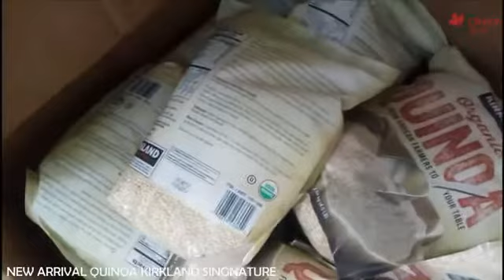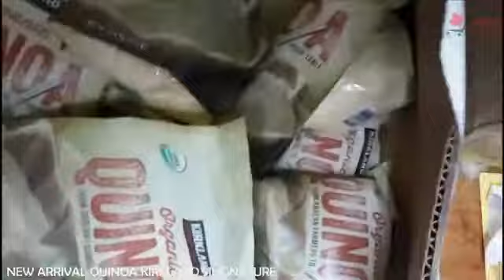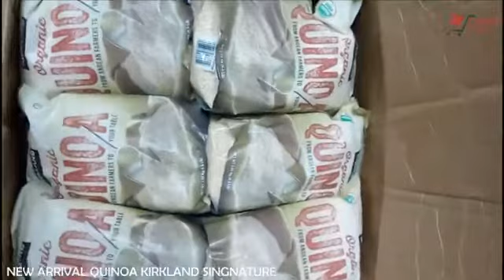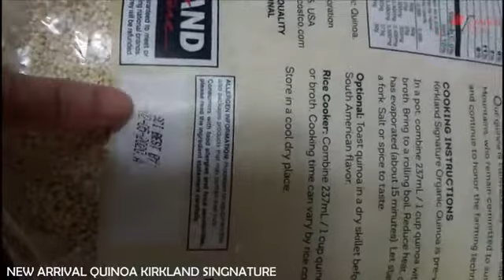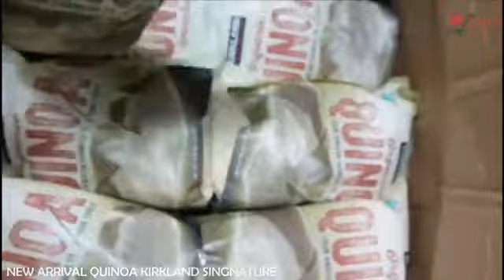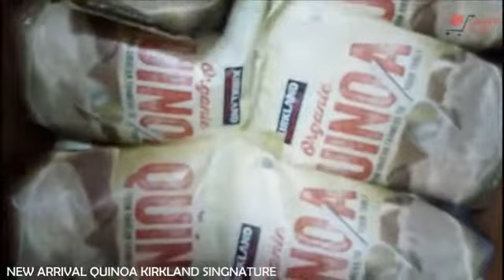HƠN 100KG QUINOA HỮU CƠ ĐÃ VỀ KHO CANADA STORE VIỆT NAM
Hơn 100kg Quinoa hữu cơ từ Mỹ ship về kho Canada Store VN sau 1 tuần chỉ đủ trả nợ cho khách của năm ngoái. Đây cũng là lô Quinoa mới với hạn sử dụng mới nhất hiện nay. 👍
👉❣ Tuần sau, CNS sẽ về thêm sản phẩm mới, và đừng quên bấm vào chế độ xem trước để nhận được thông báo này nhé 😍
Một lần nữa CNS chân thành cám ơn khách hàng đã trao gửi niềm tin trong thời gian vừa qua!